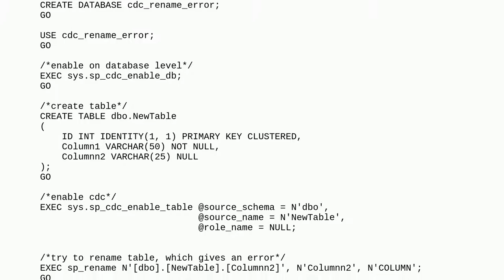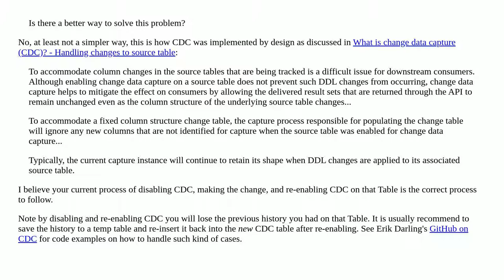sp_rename column and CDC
A special thanks goes out to the community

  change-data-capture sql-server slq-server-2019